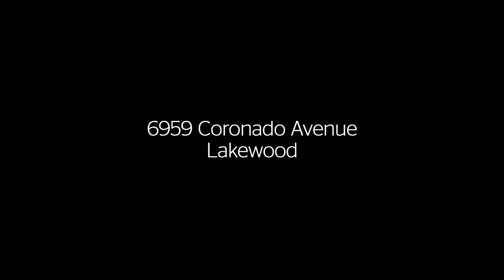Don't Miss These Luxury Open Houses 12/1 & 12/2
5400 Edlen Drive | Preston Hollow | Listed by Allie Beth Allman | Open 12/2 2-4 p.m.
4415 Lorraine Avenue | Highland Park | Listed by Chad Barrett and Allie Beth Allman | Open 12/2 3:30-5 p.m.
2300 Wolf Street # 9D | Stoneleigh Residences | Listed by Kyle Crews and Sanders Avrea | Open 12/2 1-5 p.m.
213 King Ranch Road | Southlake | Wynne Moore Group and Susan Baldwin | Open 12/2 2-4 p.m.
6959 Coronado Avenue | Lakewood | Listed by Joan Laufenberg and Peggy Peters | Open 12/1 2-4 p.m.

About: Allie Beth Allman & Associates was founded in 2003. The company has three offices and more than 300 agents that serve the Dallas metropolitan area. The majority of exclusive listings are in the established, higher-end neighborhoods of Dallas – Highland Park, University Park, Preston Hollow, Bluffview, Turtle Creek, Uptown and Lakewood – but the firm’s activity covers the entire Dallas-Fort Worth Metroplex and major luxury markets around the world.